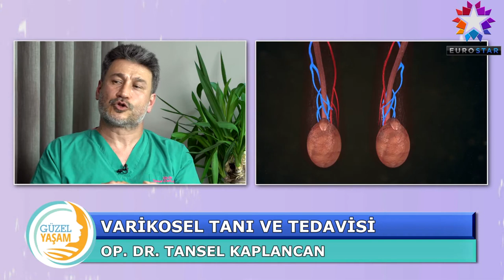VARİKOSEL TANI VE TEDAVİSİ NASIL YAPILIR?